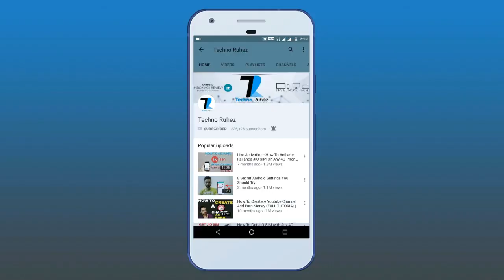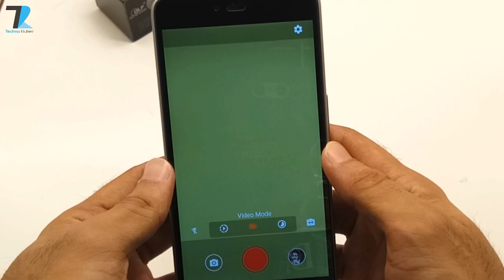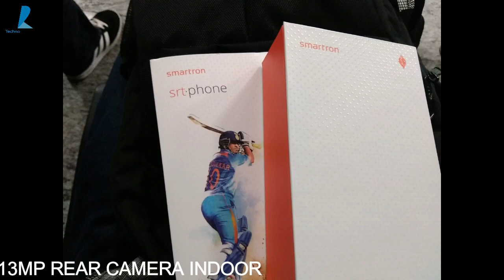Srt Smartphone - Full Camera Review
Hello everyone in this video i had given you a full Camera review of the Srt Smartphone..Hope you like it